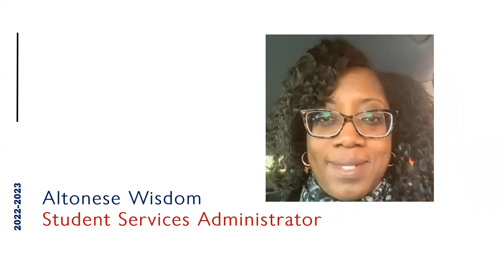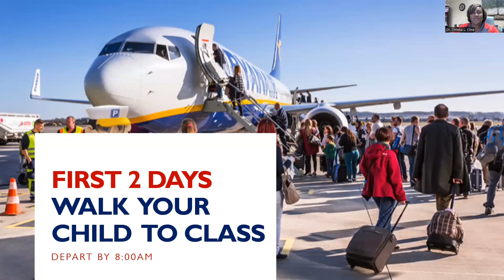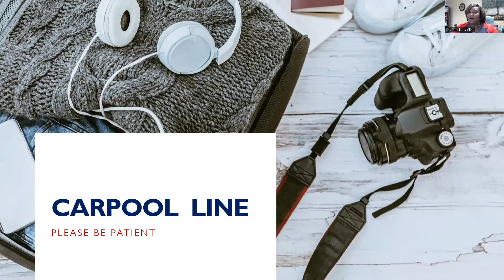Nickajack Elementary Meet and Greet 2022